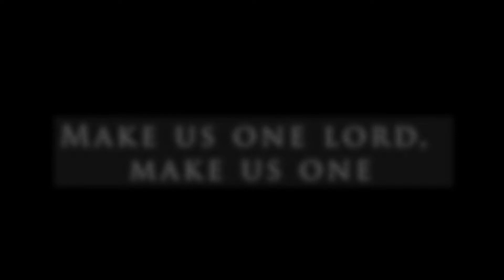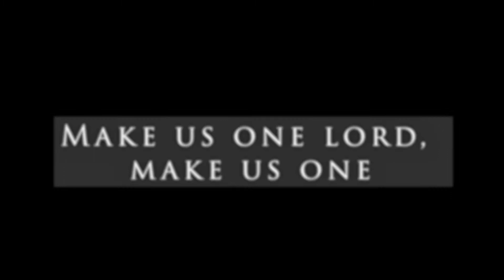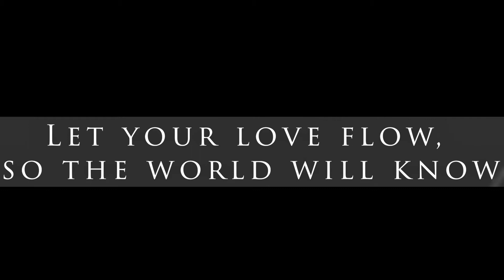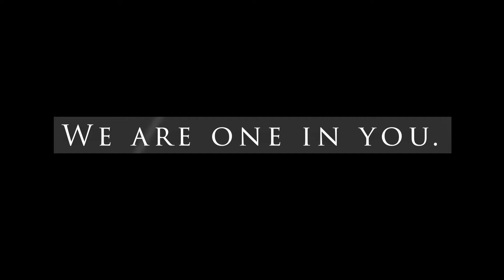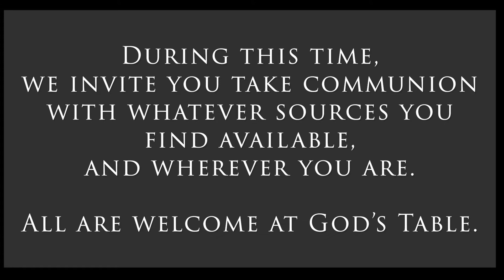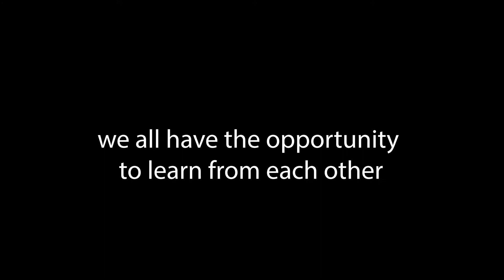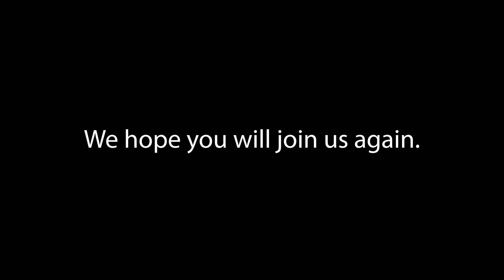FCC Wilson Worship | Sunday, September 27, 2020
First Christian Church is a Disciples of Christ congregation in Wilson, NC.

If you are new to First Christian Wilson or would consider visiting, please use this form to let us know

First Christian Church is using this music within the context of a worship service. Music shared in this worship service has been purchased and is being streamed through permission of CCLI License Streaming license #11144405 as well as One License Streaming License A-72572.